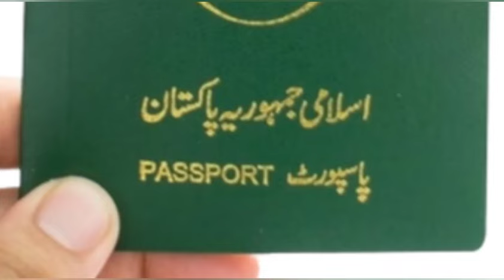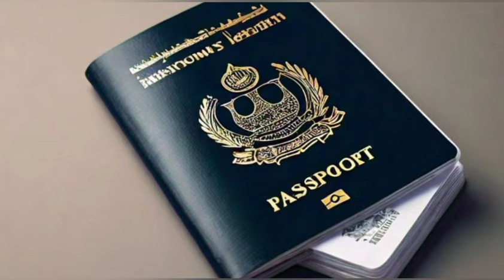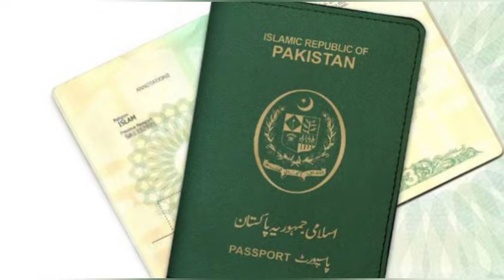Good News for Passport Makers 2024 | Passport Issuance Problems Solve in Pakistan 2024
In this latest short video i will explain the complete facts about Passport Issuance problem recently in Passport delay.

Topic Cover in this video:
1. Good News for Passport Makers 2024
2. Passport Issuance Problems Solve in Pakistan 2024
3. Passport Problems in 2024
4. Recent Problems in Passport Issuance
5. Passport Latest News 2024